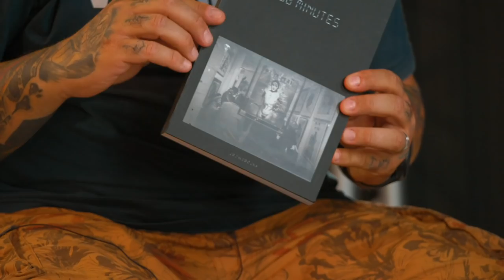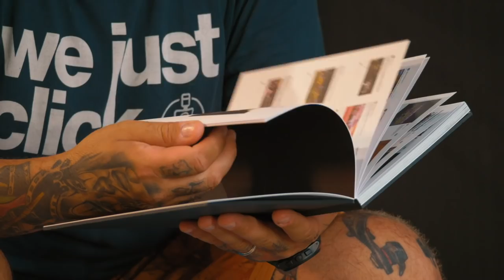Street Photography - Intervista ad Angelo Ferrillo | Fowa Tech Bar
Scopriamo i segreti della street photography con Angelo Ferrillo, fotografo professionista e direttore artistico della Fowa University.

È sempre interessante poter andare affondo nelle esperienze di professionisti del calibro di Angelo, scoprirne le abitudini e poter imparare da loro.